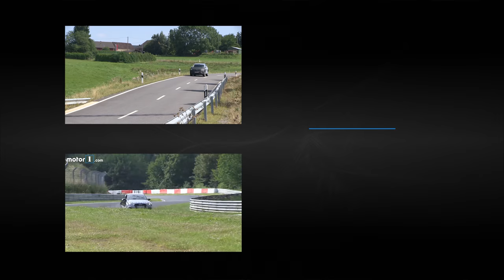2018 BMW 5 Series Touring spy video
For more BMW 5 Series news and reviews